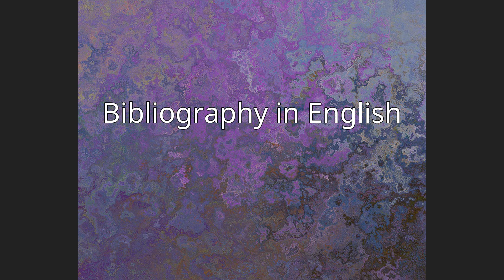Juhani Paasivirta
Juhani Paasivirta (12 March 1919 in Kemi – 11 July 1993 in Turku), Finnish historian, PhD 1947. Paasivirta became in 1951 associate professor in political history at Helsinki University and was 1965-83 professor on the subject at the University of Turku; research professor 1980–83.
Juhani Paasivirta pictures in an illustrative way the Finnish working class movement as part of a European phenomenon, the relations between World War I's victorious powers and  Finland, the Finnish foreign politics administration and foreign policy to 1940. Amongst his works are Suomen itsenäisyyskysymys 1917 (2 parts, 1947–49), which is about Finland and the independence issue, Työväenliike yleiseurooppalaisena ilmiönä (2 parts, 1953–55), which is about the working class movement, Suomi vuonna 1918 and Suomi ja Eurooppa (3 parts, 1978–92).